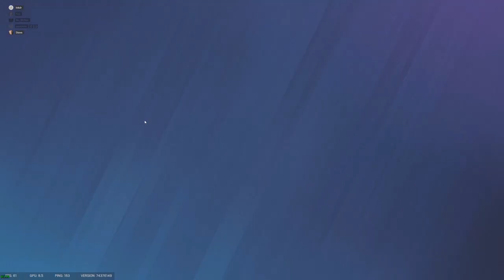Clownfest of Siege